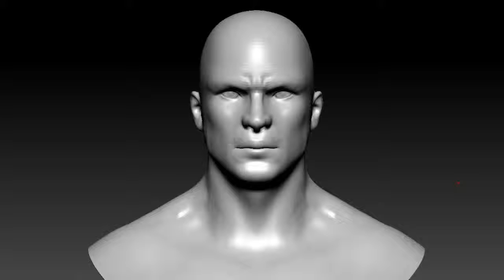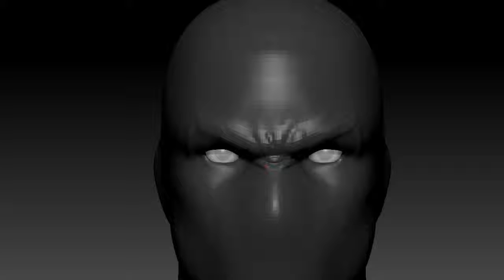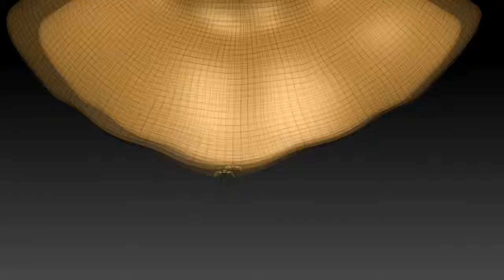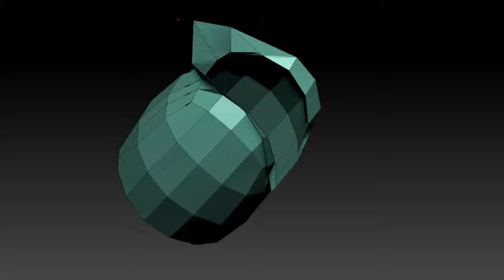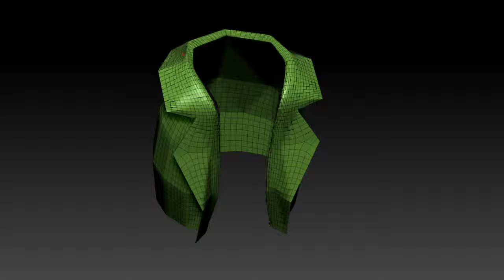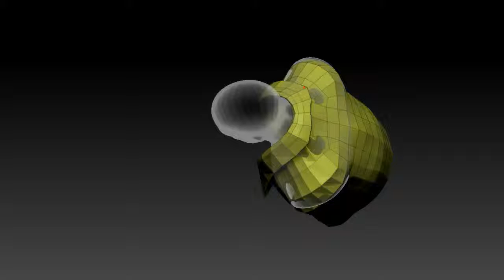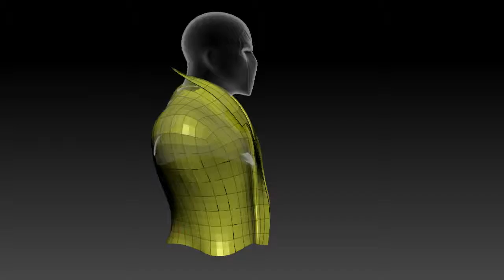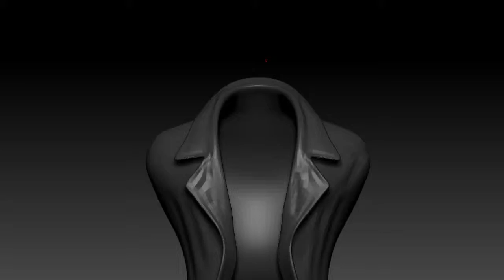CG Pyro Term 15 014 OnehourAlldays Ronin ZBrush SpeedSculpt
Ronin Fanart challenge onehouralldays CG Pyro

Model #014 for the challenge OneHourAllDays "Ronin"